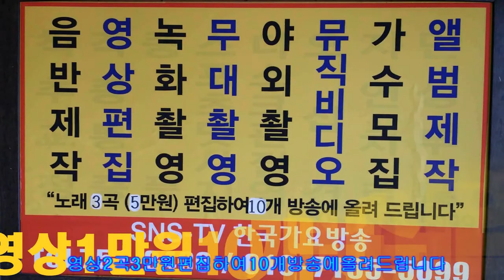저리가=박재원=한국 가요 방송 총 연합회=경기성남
저리가=박재원=한국 가요 방송 총 연합회=경기성남경기성남노래 한곡-작사작곡,편곡(완성곡)
-2017년korea TOP sing.a-특별 이벤트
100만원

21세기는움직이는스마트폰시대 한국 가요 방송 은
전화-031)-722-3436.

한국 가요 방송 총 연합중앙회.제작 담당자한국 가요 방송 가요 대행진